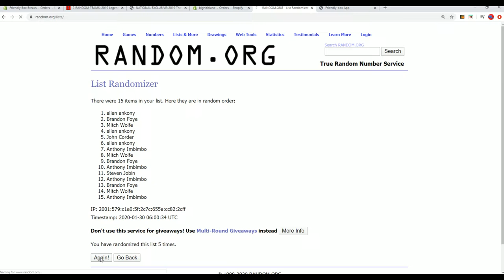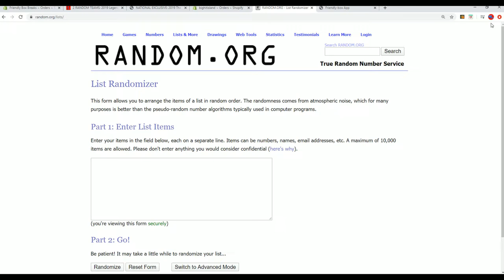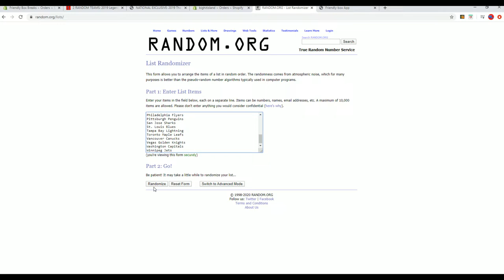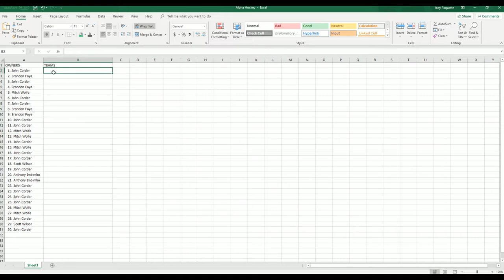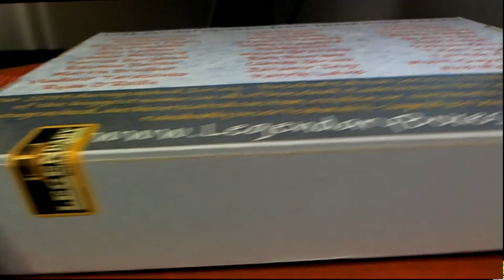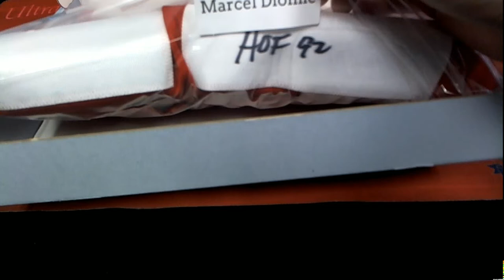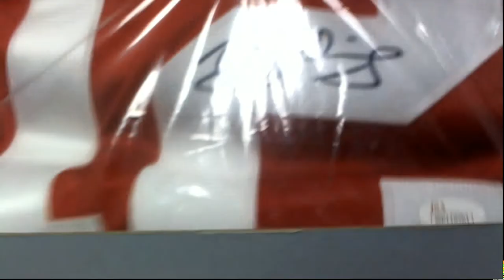2019 Legendary Mystery Autographed Jersey Hockey Edition Series 1 ID 19LMBHOCK106